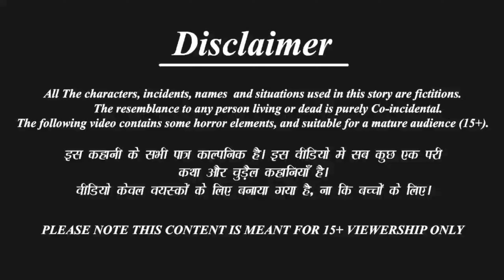गरीब बच्चों की सर्दी // gareeb bacchon ki sardi // moral stories/hindi stories/cartoon kahani/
गरीब बच्चों की सर्दी // gareeb bacchon ki   sardi // moral stories/hindi stories/cartoon kahani/new cartoon kahani sardi /sardi ka mosam ki cartoon kahani/bedtime story/story/stories/moral/moral story/hindi cartoon kahaniya/kahani/kahaniya/vinter cartoon kahani video/